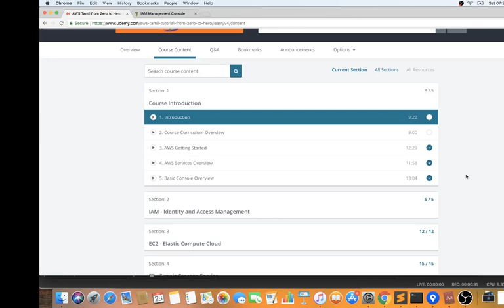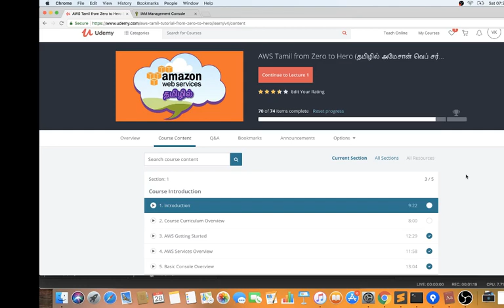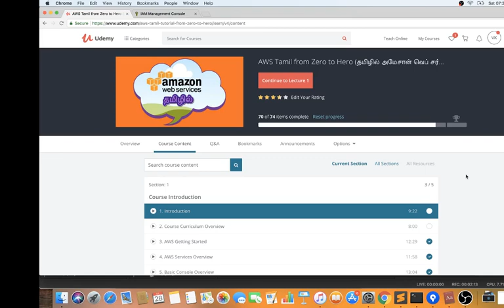UDEMY AWS TAMIL REVIEW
to get notifications. UDEMY AWS TAMIL REVIEW

1.Its really good course, worth for your fees paid.
2.The instructor structured the course very well.
3.Instructor covered the very important topics really well.
4.After explaining the AWS services instructor also gives a DEMO , which is really good for beginners.
5.My experience - I was working on cloud foundry, last month I was moved to a project which uses AWS,I enrolled for this course and completed, now I am really feeling comfortable in my project.we are using currently DynamoDB, SQS Queue, S3, EC2, EBS, IAM, RDs, Lambda, Cloudformation, CloudFront,CloudTrail.
6.If you wish to learn AWS in tamil,kindly enroll for this course ,its worth it.
7.Thanks to  Mr.Susindran Suruli AWS solution architec and Redhat certified engineer (RHCE) - Instructor